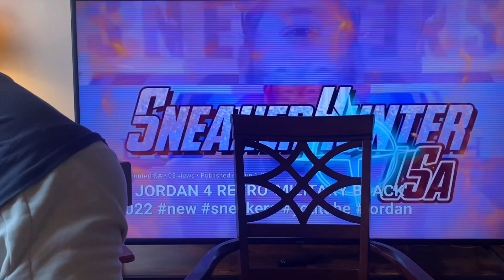My Top5 Sneakers 2022 And giveaway￼ ￼new youtube #2022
Hey Hunters how’s it going this video is my top five sneakers so far And I’m doing a giveaway￼ Im giving back for my one year anniversary￼￼ So go follow my Instagram it will tell you the rules how to win
Thank you Follow the rules to win YouTube!￼